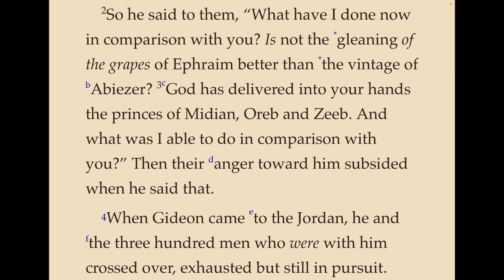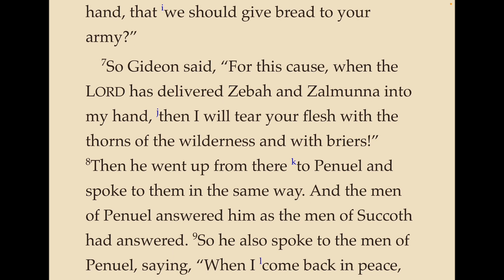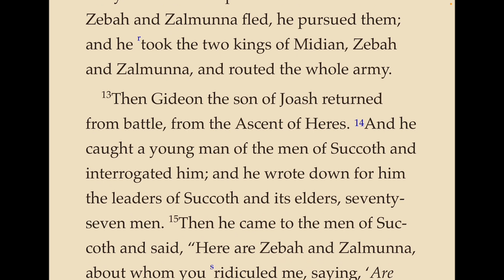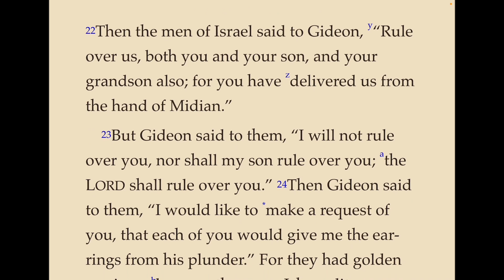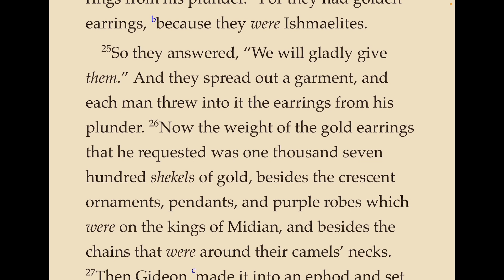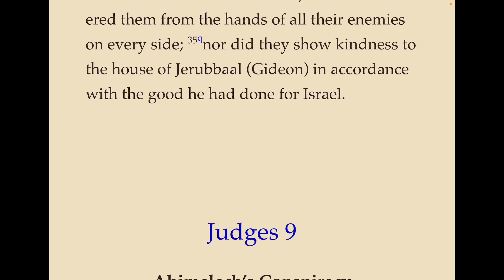Judges, ch 8 - Gideon Defeats the Midianites, He Makes an Ephod that Becomes a Snare to Him & Israel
A reading of the Old Testament book of Judges, chapter 8 from the Nelson New King James (NKJV) Study Bible.  Gideon defeats the Midianites and punishes those that would not support him and his men.  He then makes an ephod that causes him and Israel to fall away from God.  After 40 years of peace, Gideon dies and Israel turns away from God completely.